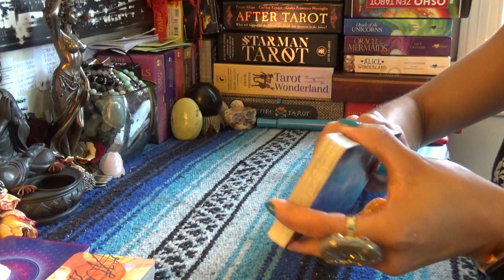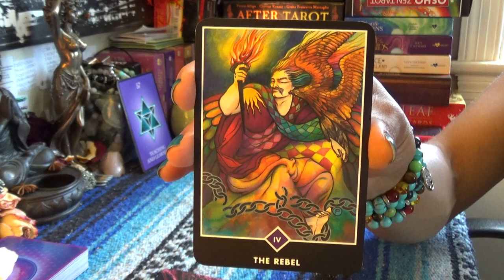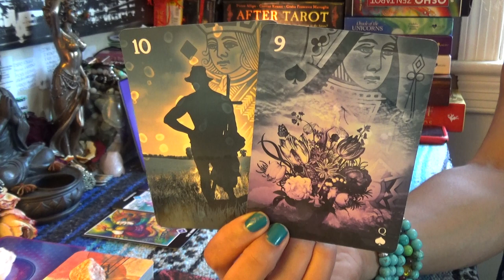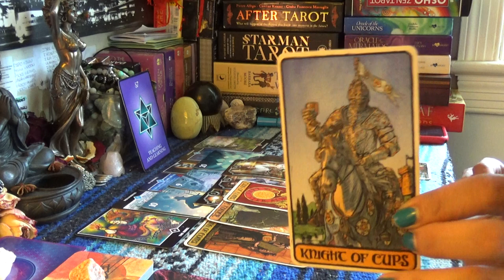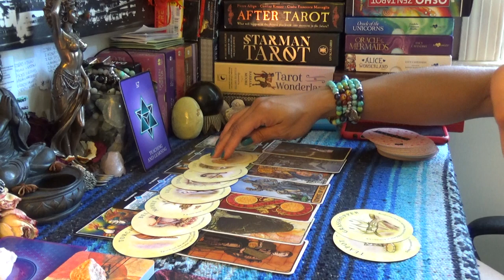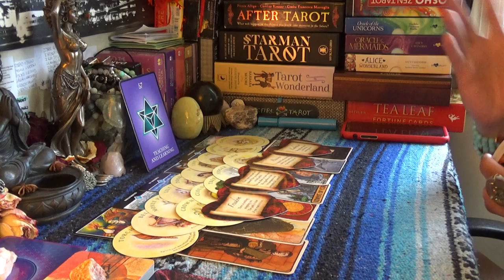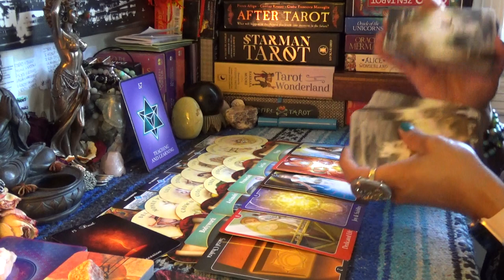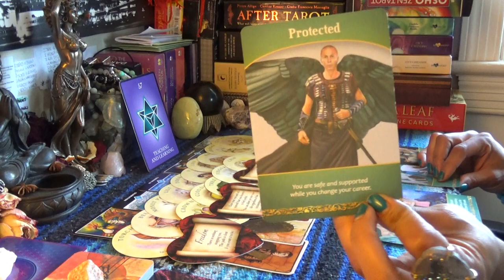♌️LEO JUNE 15-30 2019♌️BEING A LEADER PROCTECTING GOD'S CREATIONS FROM MISTAKES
♌️LEO JUNE 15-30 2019♌️BEING A LEADER & PROCTECTING GOD'S CREATIONS FROM MISTAKES...👉🏾👉🏾👉🏾watch the full video on YouTube 💁🏽‍♀️Make sure you like and subscribe to my YouTube so you don’t miss a thing